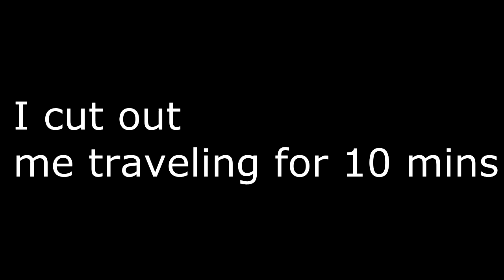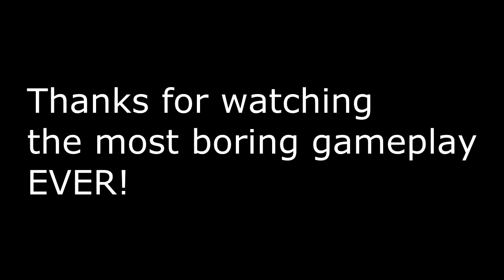Easiest Win? Shapeshifter Sunday #1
Please like and subsribe for more eZTraps and funny clips!

BTW IM NOT 7 :P